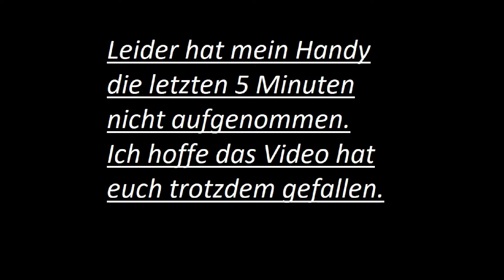Vlog ⚜ 011 - Süßigkeiten aus der Kindheit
Mal ein etwas anderes Video.
Wir zeigen euch hier nämlich, welche Süßigkeiten wir als Kinder früher gerne gegessen haben.

Ich hoffe das Video hat euch gefallen. Falls ich etwas noch besser machen könnte lasst es mich wissen .